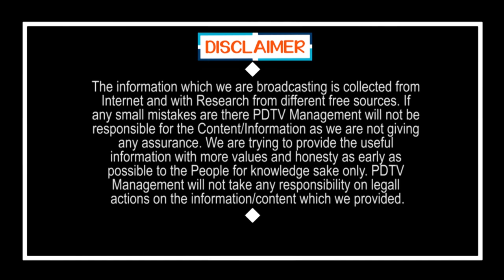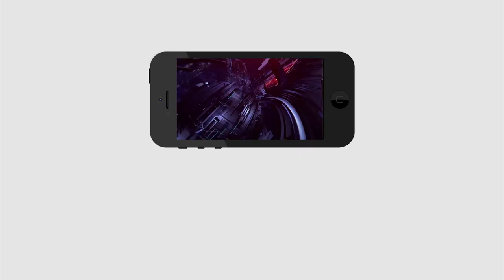TDP Leader Ram Subbareddy joined in YSRCP |కడపలో టీడీపీ క్లోజ్..జగన్ గూటికి వచ్చేసిన రామసుబ్బారెడ్డి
కడపలో టీడీపీ క్లోజ్..జగన్ గూటికి వచ్చేసిన రామసుబ్బారెడ్డి | Kadapa TDP Leader Ram Subbareddy joined in YSRCP | PDTV News